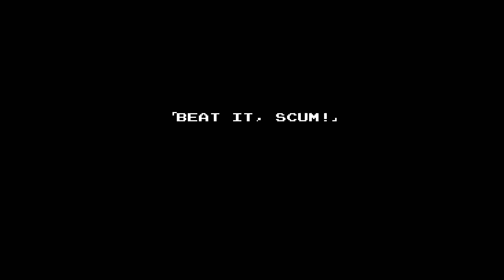Gameplay Unknown AKA Renegade NES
Renegade is a Beat 'em up game released on Nintendo Entertainment System in 1987.
Developed by Technos,published by Taito.